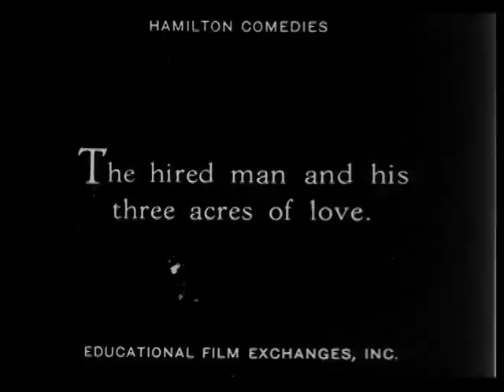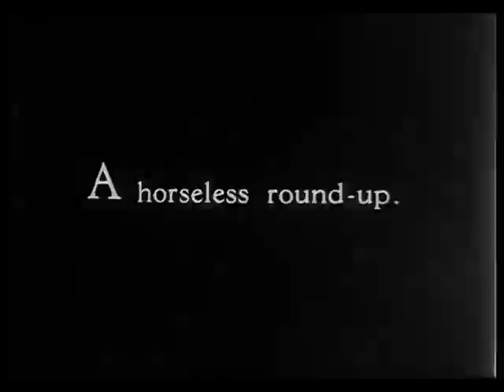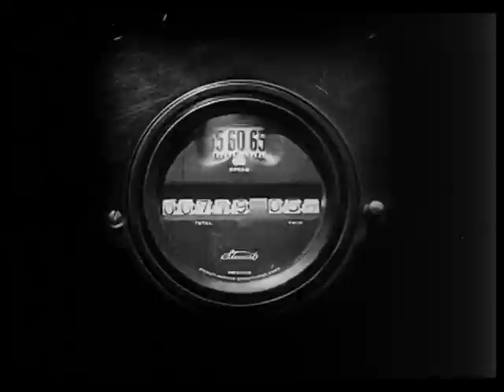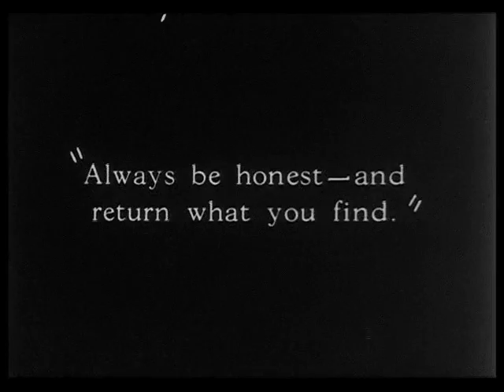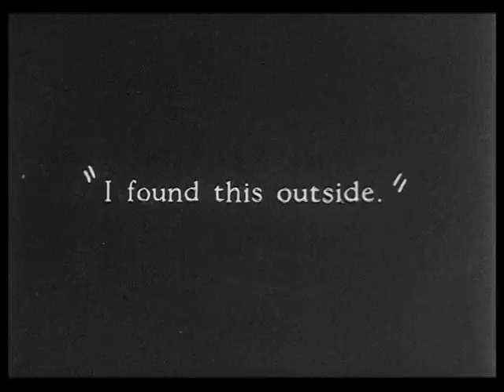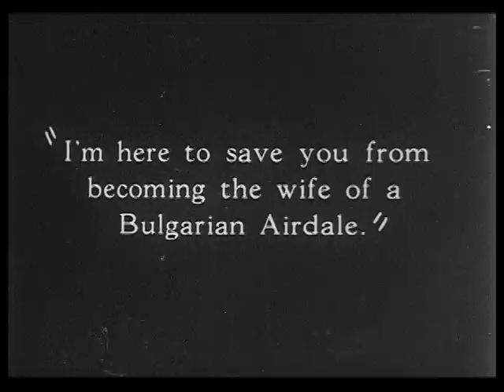Lloyd Hamilton in Jonah Jones (1924) - organ score by Ben Model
Lloyd Hamilton stars in "Jonah Jones" (1924) with a new score by Ben Model, performed on the mighty Miditzer virtual theatre organ.  From the DVD release "American Slapstick 2" from All Day Entertainment (uploaded with permission).

Lloyd Hamilton's worked in pictures from 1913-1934, and his string of successful solo comedies for Educational are sought-after by classic comedy fans.  While most of these are lost films, 16mm prints made for the home market have been turning up in private collections over the last couple of decades.  note: a "Jonah" is a old expression for someone who is a jinx or whom brings bad luck wherever they go.

JONAH JONES
rel Sept 21, 1924 by Education Pictures
2 reels - (this slightly abridged version is the longest that survives)
directed by Fred Hibbard
starring Lloyd Hamilton
with Babe London, Dorothy Seastrom, Dick Sutherland

The Miditzer is a FREE virtual instrument that emulates the function and sound of a movie palace theatre organ.